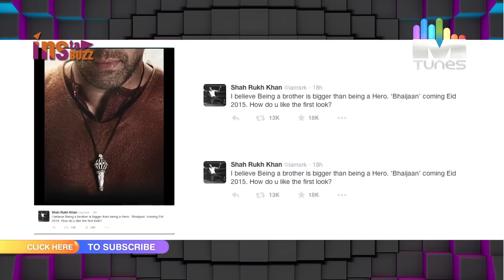First look of Bajrangi Bhaijaan I Salman Khan I Kareena Kapoor